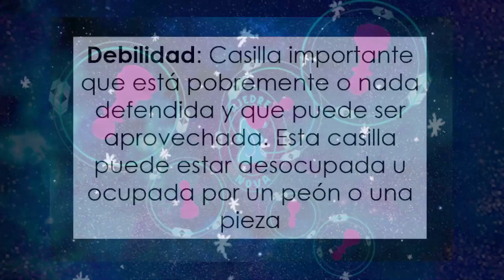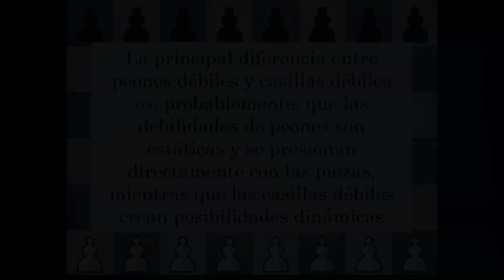Maestría posicional con AAGARD Parte 2 | Debilidades: Parte 1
Hace algún tiempo hice un video sobre el libro: Positional Play, de Jacob Aaagard
Donde hablamos sobre 3 preguntas fundamentales para mejorar nuestro ajedrez posicional.
Hoy seguimos con esta serie profundizando sobre la primera pregunta relativa a las debilidades

Marcas de tiempo:
00:00 Introducción
00:23 Definición de Debilidad
01:02 Primera posición
04:05 Segunda posición
05:24 Tercera posición
09:49 Peones débiles vs casillas débiles
10:05 Cuarta posición